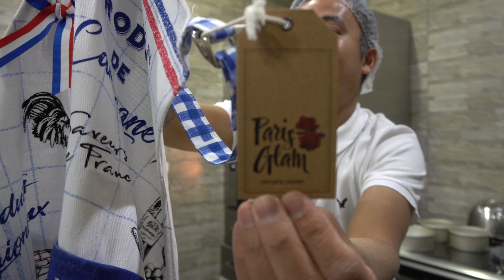Vegan Moist Chocolate Sponge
Ingredients
2 cups of white sugar
1 3/4 cups of All Purpose Flour
3/4 cups Cacao Powder
2 tsp Baking Soda
3 tsp Baking Powder
2 tsp salt

3/4 cups vegetable oil
2 tsp vanilla
1 cup brewed coffee
1 cup hot water

2 x 8inches round pan
3 x 6inches round pan
2 doz regular cupcake

Baked it in 160 degree Celsius for about 30 to 45 minutes. Depends what kind of oven you are using.

Send me Mail and everything:

Name: Dinitz E. Jimenez
Address: Salmiya Block 4 Al Dimna St. Road 9 Kuwait

📷 GEAR that I'm using:
Sony A6400
iPhone Xs